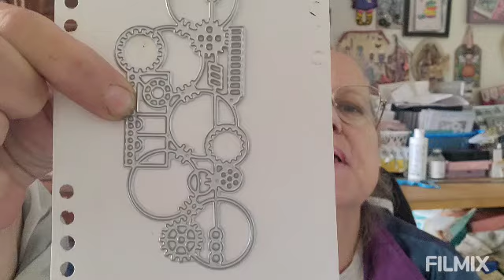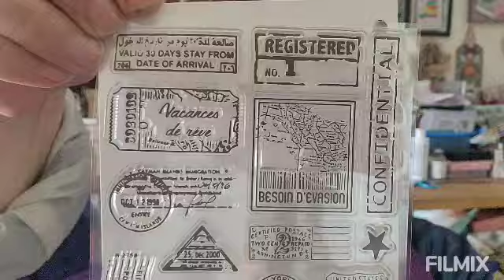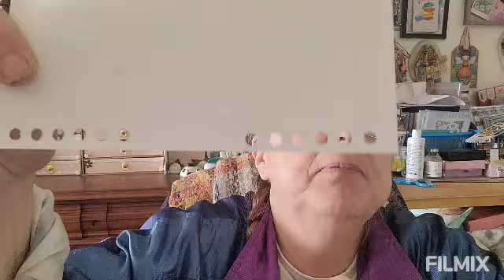cadeaux fête des mère temu j adore 👍😘😘😘😘